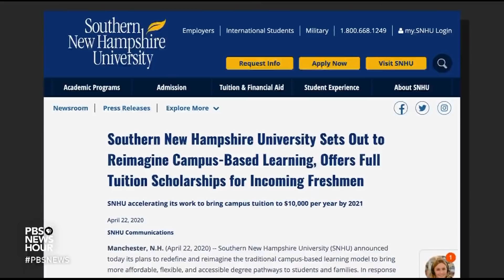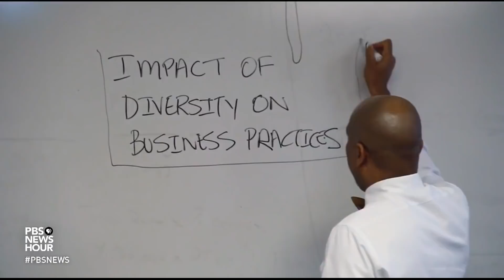This college lowered tuition due to the pandemic -- and plans not to raise it again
U.S. colleges have struggled with how to conduct the upcoming academic year amid the coronavirus pandemic. With many schools deciding to offer only remote classes but still charging full tuition, the pandemic has added a new urgency to questions about the cost and value of higher education. Hari Sreenivasan reports on one school that is cutting tuition -- and planning to maintain the reduction.